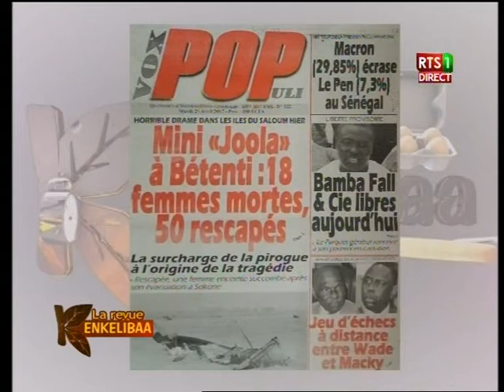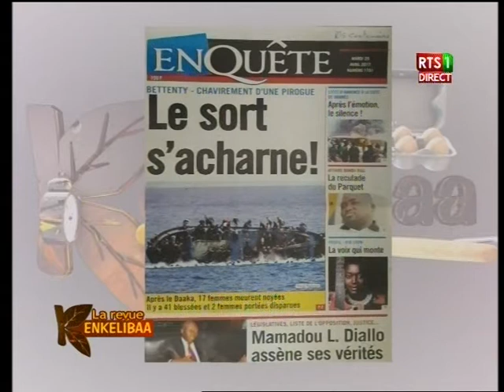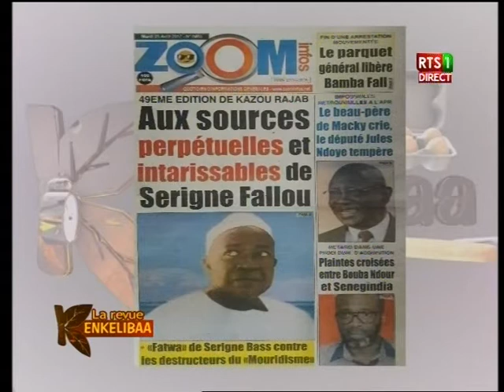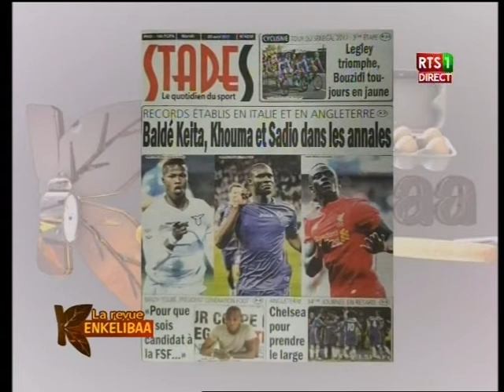Revue de presse de la RTS du 25 avril 2017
Sur le Plateau de l’émission matinale de la RTS « Kinkéliba », dans la revue de presse, les différents quotidiens de ce mardi 25 avril 2017 reviennent sur la modernisation du système de pensions de retraite. Il y a la réhabilitation de la route Tamba-Goudiry qui fait l’actualité de ce jour… Suivez la vidéo…